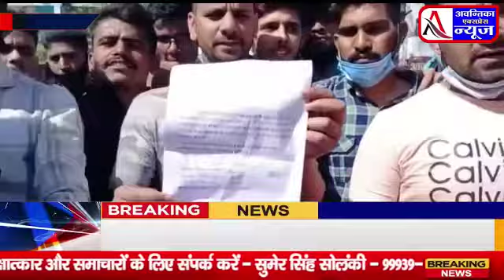अभ्यर्थियों द्वारा प्रदर्शन ,लिखित परीक्षा और नियुक्ति की मांग